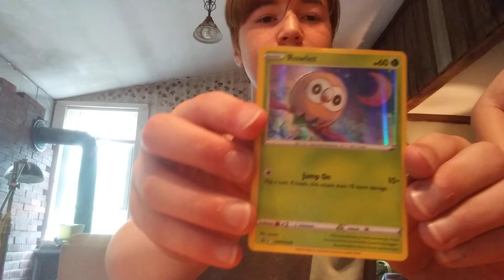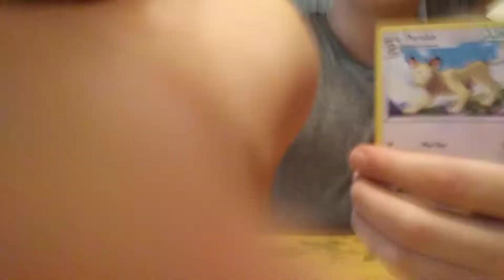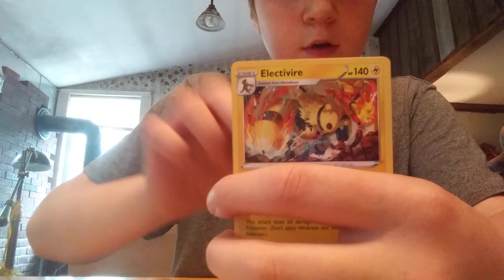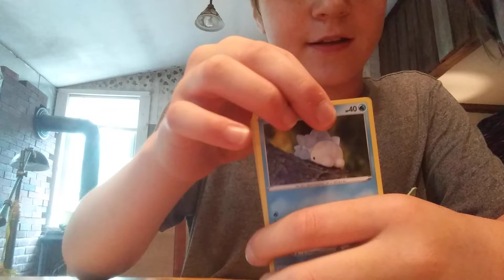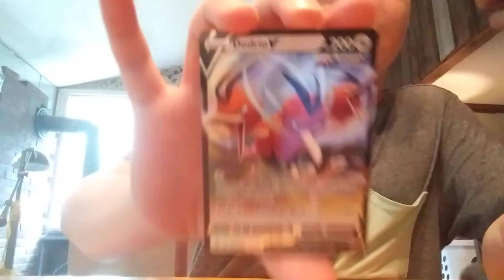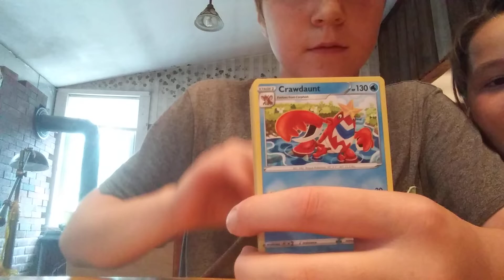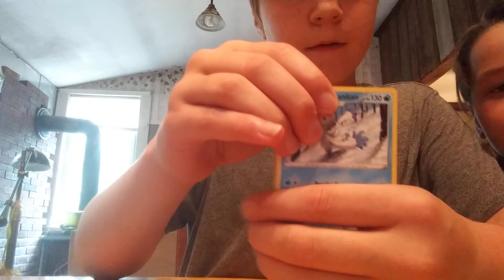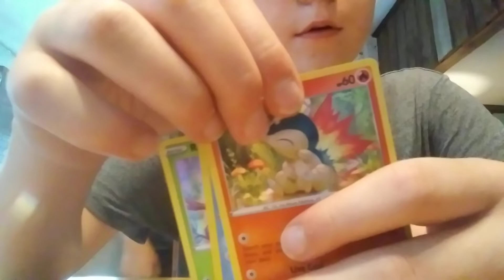Unboxing a Pokemon Crate!